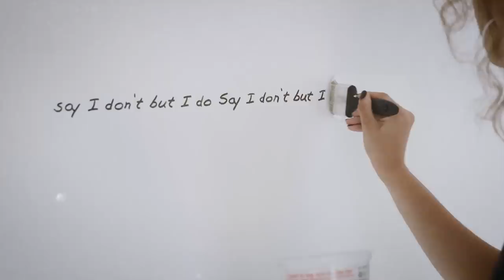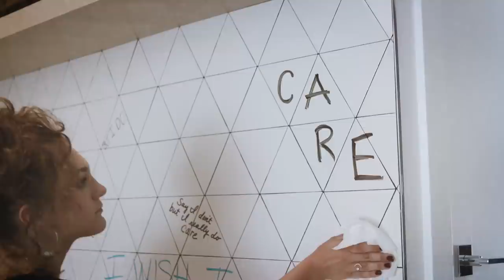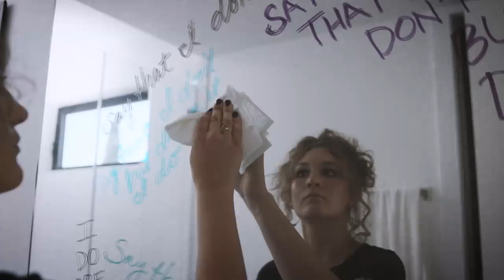Whitney Woerz-CARE (official video)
CARE is the latest single from Whitney Woerz, released October 11th, 2019

Written By: Whitney Woerz, Robert Campbell, Emma-Lee
Produced By: Glenn Rosenstein
Mixed By: Steve Vealey

Talent:
Whitney Woerz : Herself

Style:
Whitney Woerz

Lyrics:
V1:
speak up speak up
if you want what i want
so i can stop
stop overthinking overthinking
cause i can’t turn my mind off

PRE1:
maybe you’re a lost boy
cause i can’t find you anywhere

CHROUS:
and i wish i didn’t care
say i don’t but i do say i don’t but i really do care

V2:
wake up wake up Whitney
you should know better go give your heart a break
cause it’s give
and it’s take
but he takes and takes and takes

PRE2:
maybe i’m a lost girl
living on a prayer

BRIDGE :
say that i don’t but damnit i do care
if you fall hard
than i’ll fall harder
if you go dark
then i’ll get darker
darker
darker

CHORUS:
say i don’t but i do care